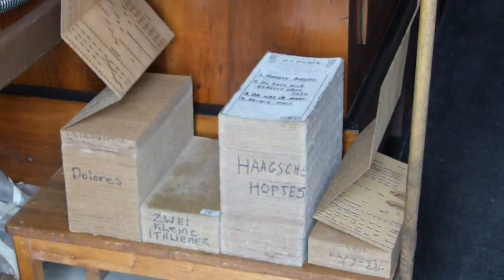Great Dorset Steam Fair - Fairground organ compilation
A few organs in no particular order...